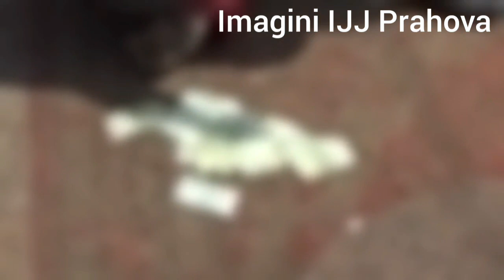Cerșetorii și ”parbrizarii” din Ploiești au încins o partidă de barbut